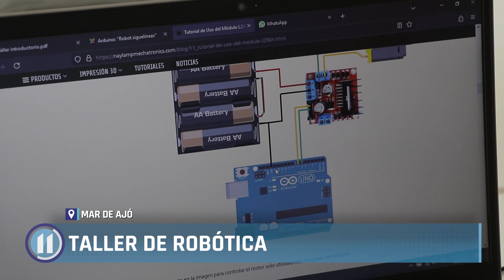Taller de robótica en la Universidad Atlántida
Se dicta en el anexo de informática de la universidad y está destinado a alumnos de la carrera y de escuelas secundarias de la región. La idea es generar proyectos y prototipos que atiendan necesidades de la comunidad o apuntados a la robótica de competencia.